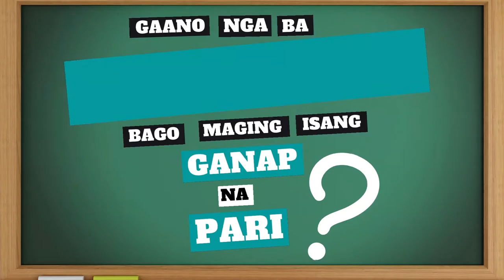SIKAT (SIMPLENG KATESISMO): "Gaano Katagal Bago Maging Isang Pari?"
The philosophical and theological studies which are organized in the seminary itself can be pursued either successively or conjointly, in accord with the program of priestly formation. These studies are to encompass at least six full years in such a way that the time dedicated to philosophical disciplines equals two full years and to theological studies four full years.
(Can. 250)

Bibigyang liwanag ang inyong mga katanungan patungkol sa katuruan ng simbahan dito sa SiKat